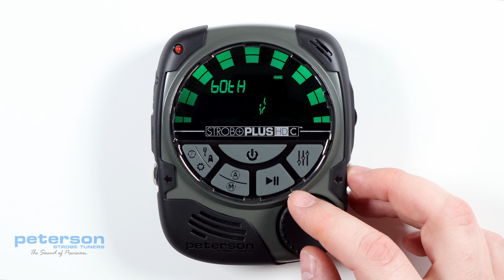StroboPLUS HDC Settings Video Instructional Manual - 4 Changing the Global Accidentals Setting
Changing the Global Accidentals Setting

Press the Parameter Button until the Accidentals Setting appears. You will see the word ‘Accidentals’ scroll at the upper right of the screen. Use the Value Wheel to select from 'SHrP' for Sharps, 'FLAt' for Flats, or 'bOtH' which is a combination of commonly used enharmonic equivalents. The Accidentals Setting changes how the accidental is displayed beside the Note Name on the Tune Screen.

bOtH - ( C#, Eb, F#, Ab, Bb )
SHrP ( All Sharps ) - ( C#, D#, F#, G#, A# )
FLAt ( All Flats ) -  ( Db, Eb, Gb, Ab, Bb )

00:00 | Changing the Global Accidentals Setting
00:10 | Global Accidentals change procedure
00:38 | Accidentals Setting use overview